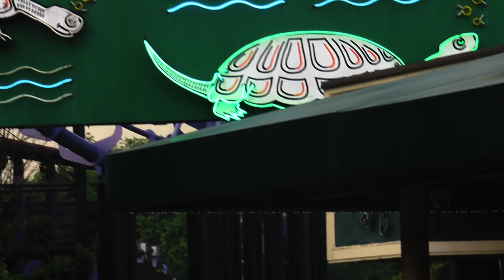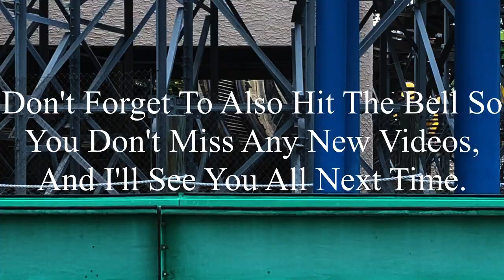Phantom's Revenge Kennywood 2023 Offride (No Copyright)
If there’s anyone that’s watching this, and needs footage of Phantom's Revenge, I’m totally okay with you using it. But, if you do decide to use some of this footage, all I ask is that you credit me in the description below the video. I’m not someone who’s overprotective of their content, so if you want to use it, go for it. Just please make sure to credit me.